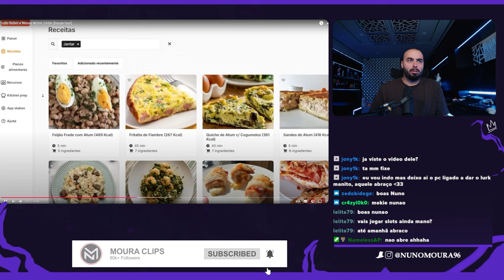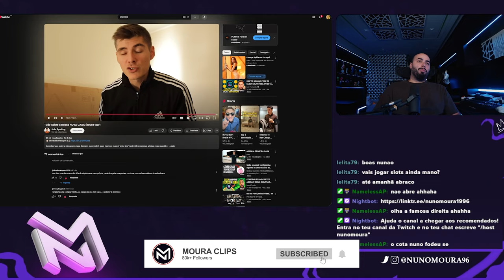NUNO MOURA REAGE A "TUDO SOBRE A NOSSA NOVA CASA (HOUSE TOUR)"